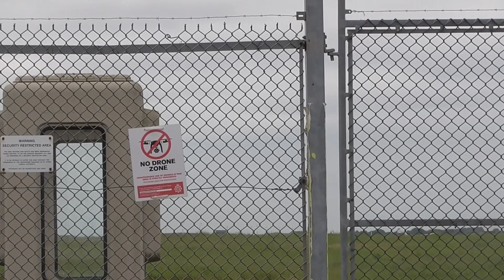East Midlands Airport 6 June 2023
Planes taking off from East Midlands Airport 6 June 2023.  Shot handheld using Panasonic HCV 250 camcorder.